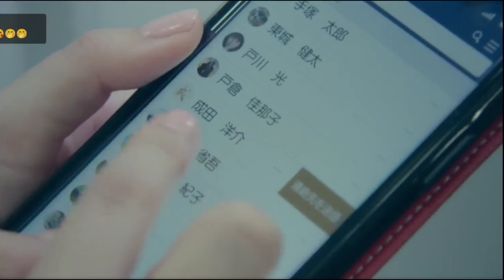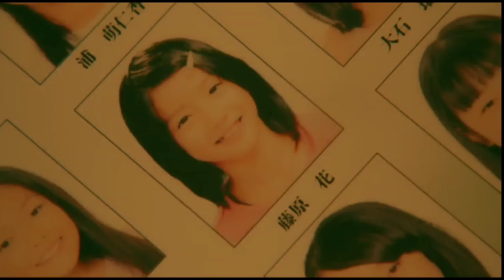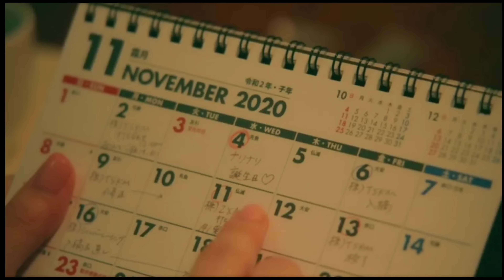Romance With Girlfriend in Hotel Room Korean Drama, Korean Drama Explained in Hindi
Title :- Romance With Girlfriend in Hotel Room Korean Drama, Korean Drama Explained in Hindi

Language :- Hindi

Copyright use disclaimer :- The video if for entertainment purpose only copyright disclaimer under section 107 of the copyright act 1976 allowance is made for for fair use for purpose such as criticism, comments ,news reporting ,scholarship and Research fair use in our use permitted by the copyright statue that might otherwise be infrining non - profit educational or personal use tips that balance in favour of fair use.

👉 Go Go squid

Drama Names:-

My Girlfriend is an Alien Episode 1 & 2 Explained in Hindi | Chinese Drama | Explanations in Hindi
Zombie Detective (2020) Episode1 & 2 | Explained in Hindi | Korean Drama
Flower Boys Part 1 & 2 Korean Drama Explained in Hindi